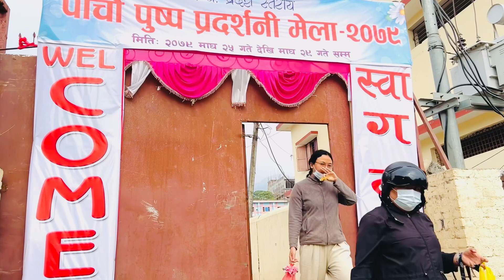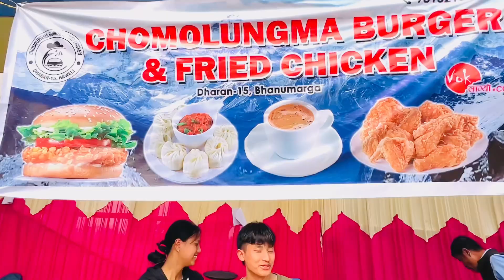Pachau Puspa mela 2079|Public mela|Dharan|Puja Phombo|Indrajit Limbu|Khusi Limbu|Shine Limbu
Pachau Puspa mela 2079|Dharan|Puja Phombo|Indrajit Limbu|Khusi Limbu|Shine Limbu|